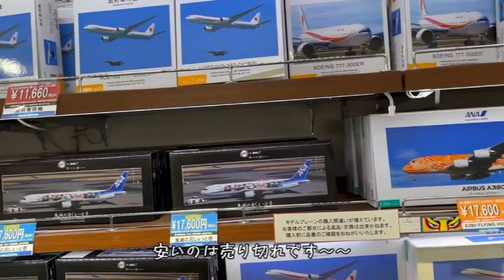ANA ダイアモンド修行、SFC修行の前にANA,ホヌを買いに行った、7000円のフライトはPPが貯まらない！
フライトの前にFESTAに行ってラニ、カイ、ラーを買いに
しかし以前から倍の値段になっている
私はあきらめたが、孫と一緒に来ている叔母さん悩んでいたな～～
きっと買っていると思う。